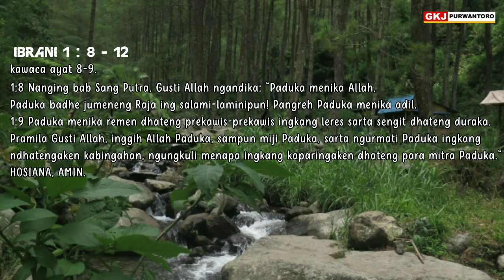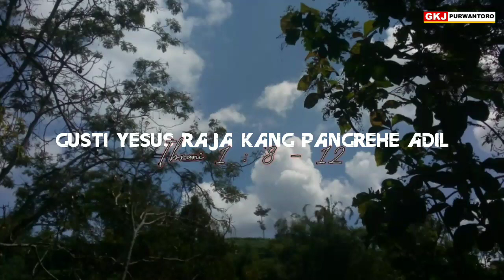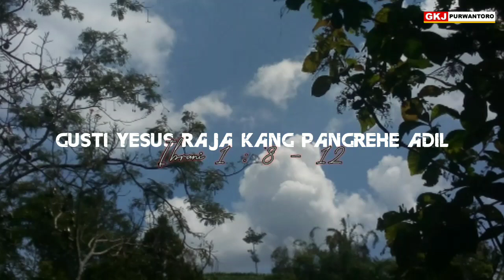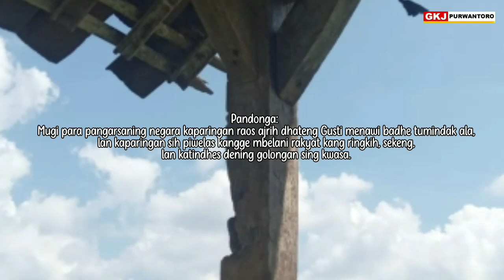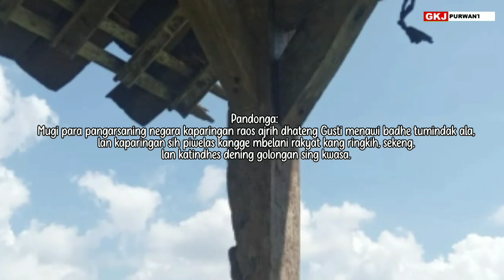Renungan Padinan GKJ Purwantoro , Senin Pon 25 Februari 2024 ,GUSTI YESUS RAJA KANG PANGREHE ADIL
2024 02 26 *Ibr.1:8-12,  GUSTI YESUS RAJA KANG PANGREHE ADIL*
Renungan Padinan GKJ Purwantoro, Senin Pon 26 Februari 2024, Pdt. Yahya Tirta Prewita

Ibrani 1:8-12 (LAI, Jawa 1994), kawaca ayat 8-9.
1:8 Nanging bab Sang Putra, Gusti Allah ngandika: "Paduka menika Allah, Paduka badhé jumeneng Raja ing salami-laminipun! Pangrèh Paduka menika adil.
1:9 Paduka menika remen dhateng prekawis-prekawis ingkang leres sarta sengit dhateng duraka. Pramila Gusti Allah, inggih Allah Paduka, sampun miji Paduka, sarta ngurmati Paduka ingkang ndhatengaken kabingahan, ngungkuli menapa ingkang kaparingaken dhateng para mitra Paduka."
HOSIANA, AMIN.

Ing Kitab Ibrani 1, kamulyan, kaluhuran, lan panguwaose Gusti Yesus katerangake salah sijine kanthi kalenggahan minangka Raja, anggone jumeneng ing salaminya. Pangrehe adil, remen dhateng prekara ingkang leres, sengit dhateng duraka, ndhatengake kabingahan. Kalenggahan Gusti Yesus minangka Ratu Adil iki beda karo kalumrahan sing ana ing jaman kuno, nalika raja sanajan tumindak salah lan ora adil nanging tetep dibenerke.

Raja iku manungsa lumrah, ora beda karo pepadhane manungsa liyane. Nanging amarga kalungguhane nggawa kwasa lan kawenangan gedhe kanggo netepake prekara sabangsa, kerep dipapanake linuwih tinimbang pepadhane. Ing jaman kuno, akeh bangsa sing nggawe crita menawa rajane iku tedhak-turune dewa. Titahe ora ana sing salah, menawa ana sing salah iya tetep wae dianggep bener, amarga raja iku ora bisa salah. Ing jaman modern, sanajan tetep ana kalungguhan raja, nanging kwasane dibatesi, wis ora hangabehi kaya sadurunge. Wong wis sadhar, kwasa sing tetalese ora bener lan ora adil, bakal mbebayani menawa ora ditata lan dikendhaleni pihak liya. Dadine ngereh kaya diktator, otoriter, sing bener mung awake dhewe.

Bangsa Indonesia wis nindakne pemilihan umum tanggal 14 Februari wingi. Nulad kalenggahane Gusti Yesus kang jumeneng minangka Ratu Adil, sumangga kita nyuwunake supaya sakabehing tumindak sing curang, salah, apa maneh nglawan marang sing bener lan adil kasingkirake adoh saka tata urip bebarengan sabangsa. Para sing ngasta kalenggahan, lan peprintahan anyar asil saka pemilihan umum iku katimbalan ngereh kanthi adil, remen marang prekara sing leres, sengit dhateng duraka, lan ndhatengake kabingahan ing tata urip rakyat.
Amin.

Tuntunan nyuraos:
Tahun 2023, Indonesia oleh biji 34 ing daftar indeks korupsi internasional. Negara sing ora ana korupsi bijine 100. Kenging menapa bijine korupsi ing Indonesia tetep elek lan ngisin-isini, iya iku angka 34 saka paling apik angka 100?

Pandonga:
Mugi para pangarsaning negara kaparingan raos ajrih dhateng Gusti menawi badhe tumindak ala, lan kaparingan sih piwelas kangge mbelani rakyat kang ringkih, sekeng, lan katindhes dening golongan sing kwasa.